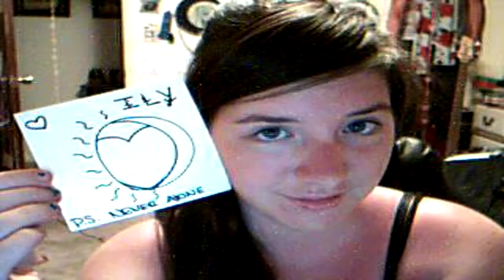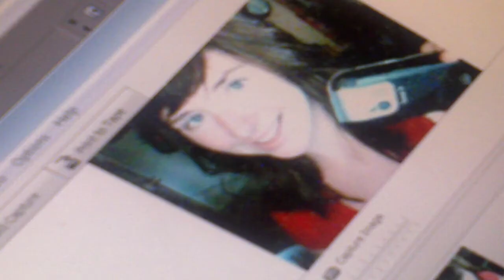Voice Of An Angel Stop Motion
So i finished this stop motion about 2 weeks ago but was grounded from the computer. Well it took me like a week or 2 to make this cuz id just make it when i got bored. its not the full song but i still like it :)
I started this off before i got my hair cut and after so you can see the before and after of my hair haha so thats what my hair looks like now, hope you enjoy :)

Voice of An Angel- The Perfect Measure